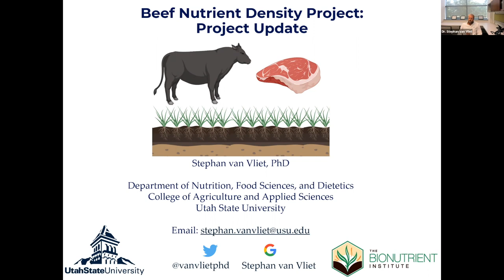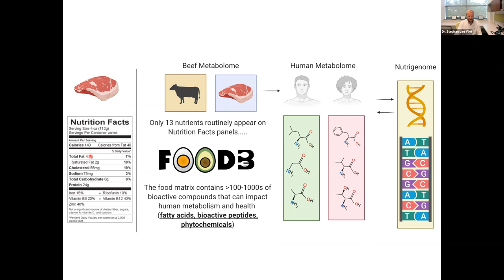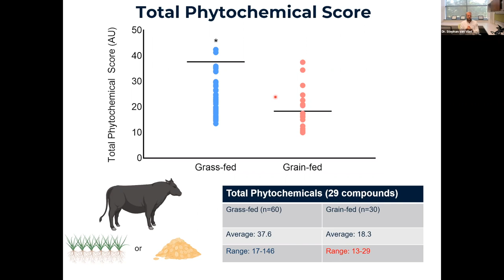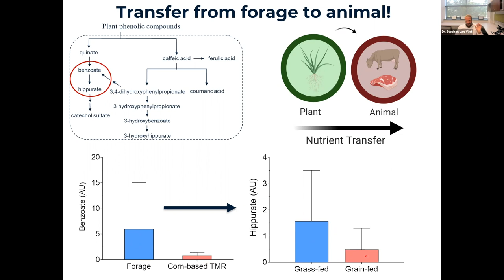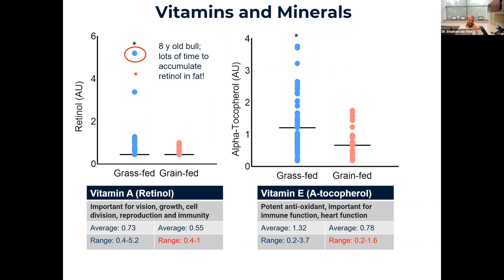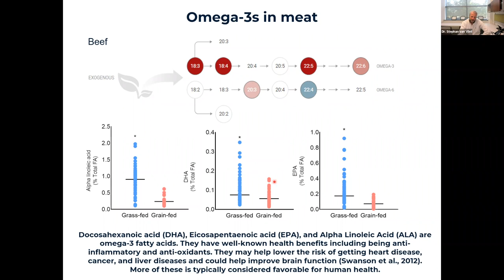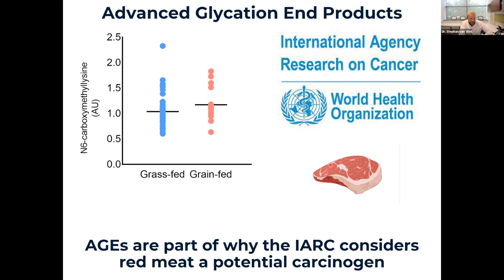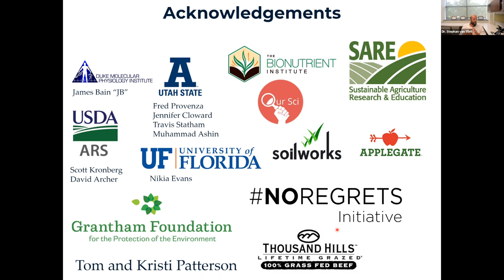Dr. Stephan van Vliet: Beef Nutrient Density Study Preliminary Results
A discussion with Dr. Stephan van Vliet about the first results from our year-long Beef Nutrient Density study. We have been working with farmers around the world, having them send in steaks, manure, soil, and forage, as well as asking them to answer a long list of questions about farm management. This first data set looks much like we thought it would. How a cow is managed has a lot to do with what is in its meat, and the variations are massive. In this webinar, Dr. van Vliet shares results from his lab at Utah State University, and talks Dan through some updates and recent findings in that research.

Register for the 2022 Soil & Nutrition Conference to hear more findings and insights about nutrient density from Dr. van Vliet and others